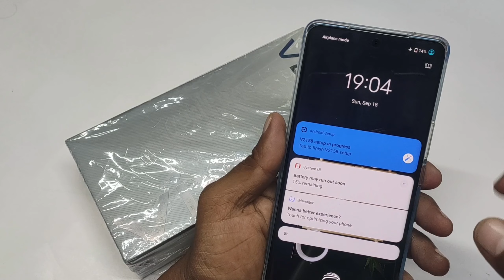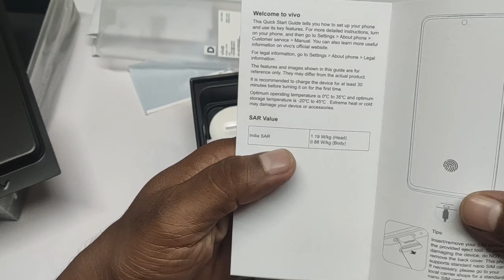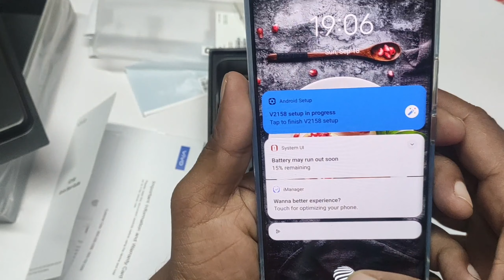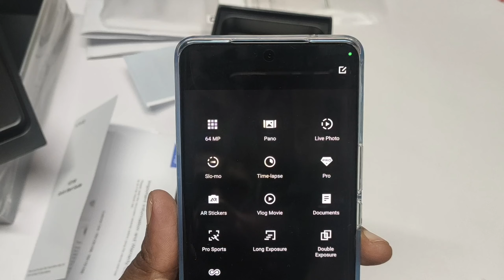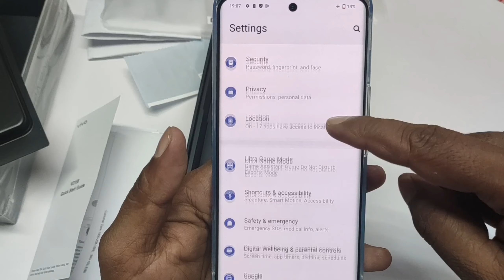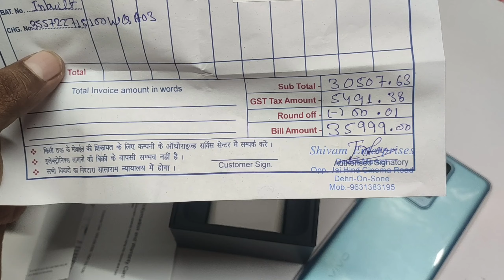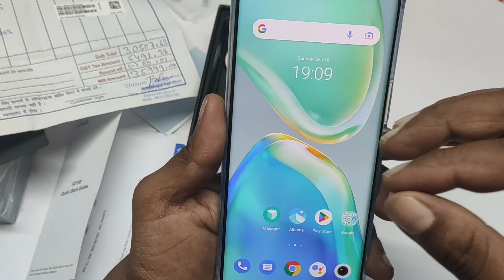Video Portrait Vivo V25 Pro🤳 Best DSLR CAMERA Phone Vivo V25 Pro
background bulr mobile
Portrait video wala mobile
Portrait video wala phone
video Portrait vivo v25 pro 5g price in india
video Portrait vivo v25 pro camera
video Portrait vivo v25 pro camera test
video Portrait vivo v25 pro price in india
video Portrait vivo v25 pro pubg test
video Portrait vivo v25 pro review